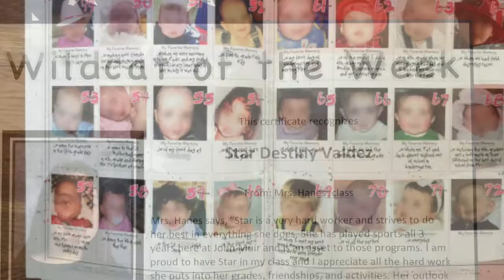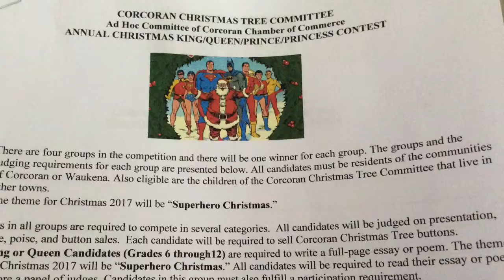Wednesday, October 25, 2017